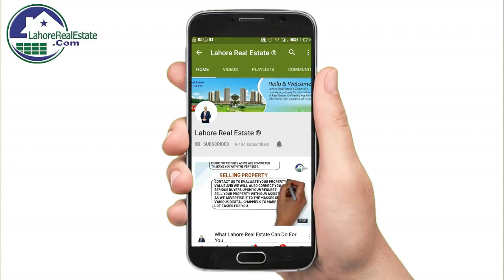House for Sale in DHA Lahore Phase 6 | Best Location House Available in Very Cheap Price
House for Sale in DHA Lahore Phase 6 | Best Location House Available in Very Cheap Price at Lahore Real Estate March 2019